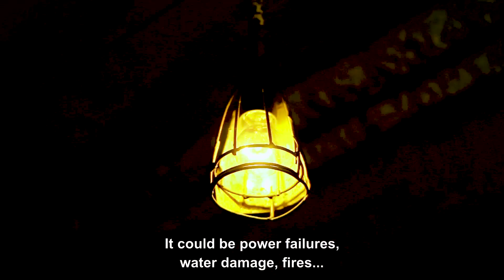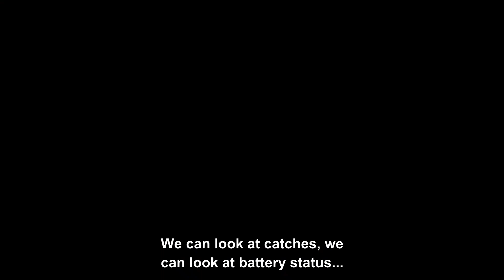Microsoft Customer Story on Anticimex SMART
Fighting pests with data instead of poison.